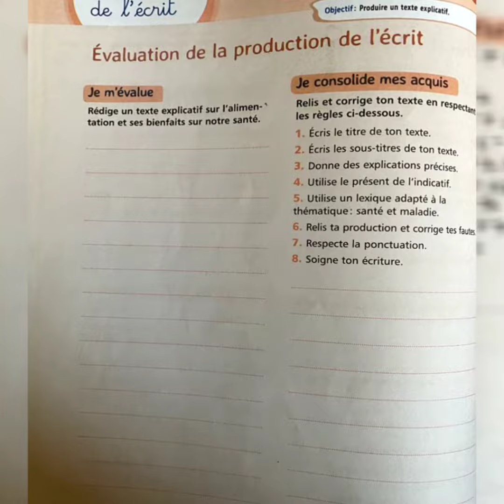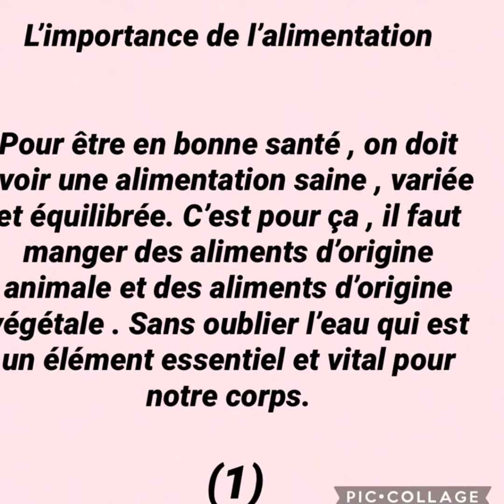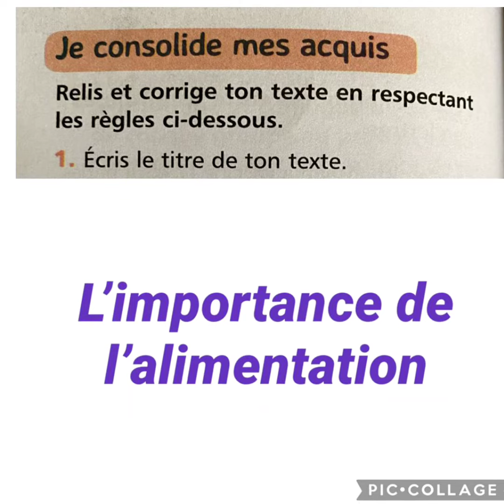6AEP production page 130 Évaluation et remédiation mes apprentissages en français unité 4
تجدون في القناة

كل دروس المستوى الخامس ابتدائي في اللغة الفرنسية

كل دروس المستوى السادس ابتدائي في اللغة الفرنسية

رابط القناة

الصفحة الرسمية على الفايسبوك بالنسبة المستوى الخامس ابتدائي

الصفحة الرسمية على الفايسبوك بالنسبة المستوى السادس ابتدائي

القناة التعليمية
القناة التربوية